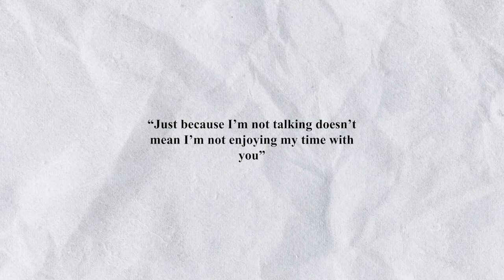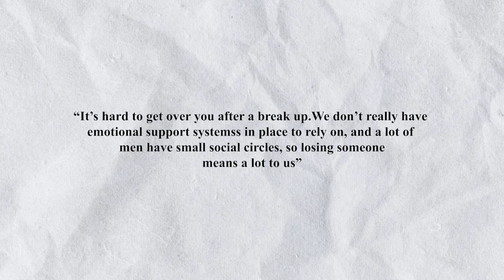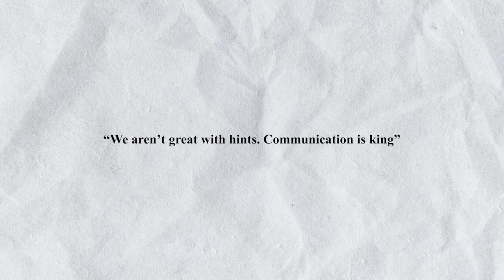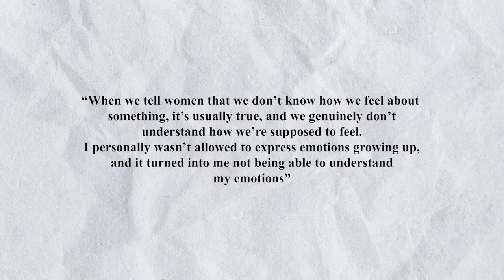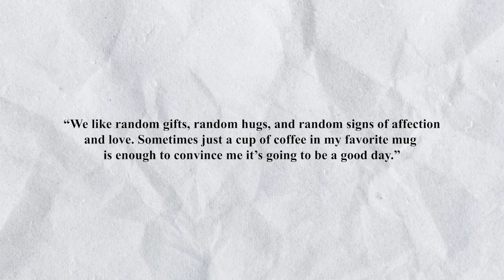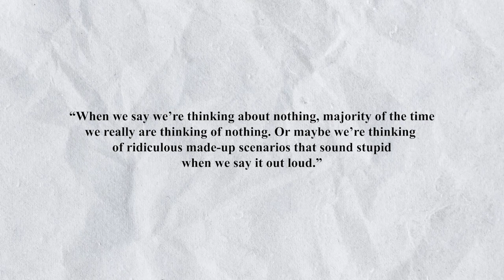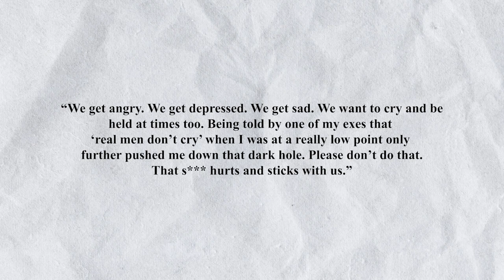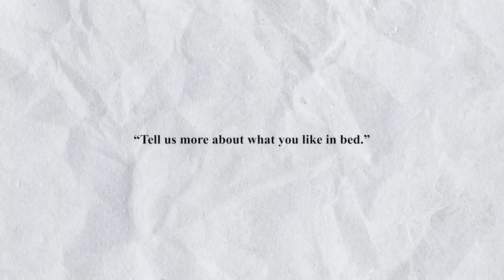The Things Men WISH Women KNEW About Them...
We Chanced on this instagram post that talks about The Things Men Wish Women Knew About them and we decided to discuss some of these to see if they were all relatable and indeed things that men go through in their relationships with women

These are the source links for the topic of discussion

Reddit - (This is the raw version of the comments)